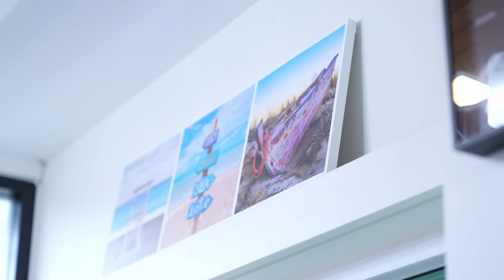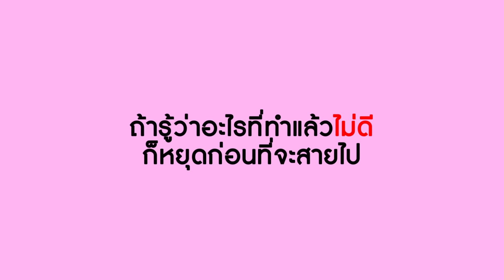กะเพราถาด 10 บาท ข้าวฟรี ขายแบบนี้ได้อะไร | Lovely Kids Thailand